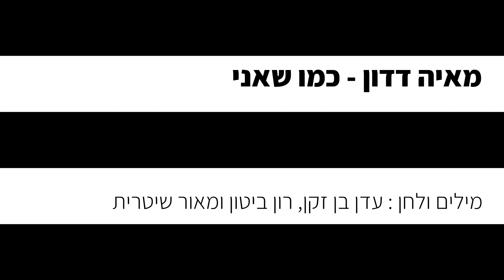מאיה דדון - כמו שאני (קריוקי פסנתר)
אנחנו יצרנו עבורכם גרסה אקוסטית של קריוקי פסנתר אינסטרומנטלי  לשיר "כמו שאני" של מאיה דדון, עכשיו אתם יכולים לשיר את השיר בצורה קלה ונוחה!
✘ משחק פסנתר שמשגע את הרשת! קליק להורדה בחינם!

♫מידע על הגרסה:
✘ מאיה דדון - כמו שאני (גרסת שיר קריוקי לפי סולם בנות)
✘סולם בטון המקורי של שיר

✘קרדיטים
מילים ולחן : עדן בן זקן, רון ביטון ומאור שיטרית
✘מילים✘
איך היינו יחד מול כולם
אמרת לי זה שנינו נגד העולם
מי שיזרוק מילה לא במקום
אני אבוא ואעמוד שם דום

אז הלכתי עם כאב בצד
זה מוקדש לכל מי שלבד
לכל האלה שעשו שטויות
אני מחבקת את הטעויות

רק רציתי שתדע
אני על כלום לא מצטערת
זה הפך אותי חזקה היום

הייתי חלשה מולך תראה אותי עכשיו
מישהו אחר נותן לי גב
והוא אוהב אותי בדיוק כמו שאני
למדתי לראות טיפה מעבר
אנ'לא תמיד אשמה
אני כבר לא חוזרת שוב לסרט איתך

זה בסדר לפעמים לבכות
בניתי לי ארמון יפה מהדמעות
התמודדתי עם הכאב
תודה על ששברת לי ת'לב